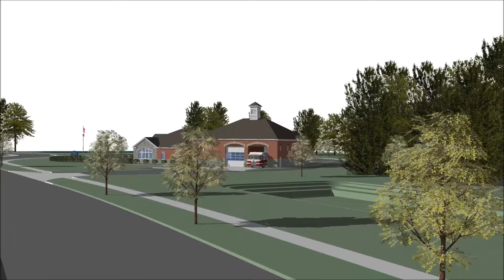Fire Station 304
This gives you an idea how Fire Station 304 will look when finished. Construction is on schedule at the intersection of Cheshire Road and Glenn Parkway; substantial completion by the end of this year, opening in early 2019.